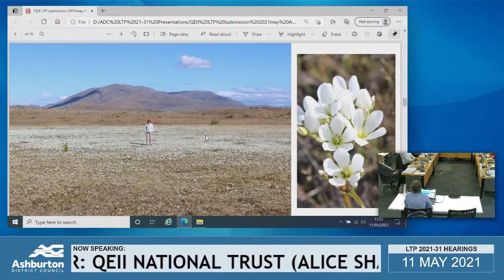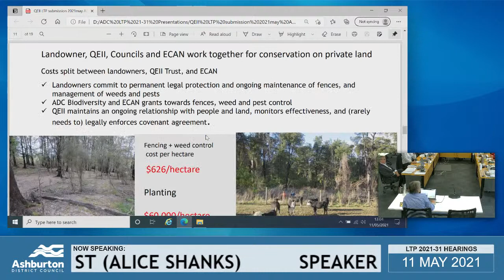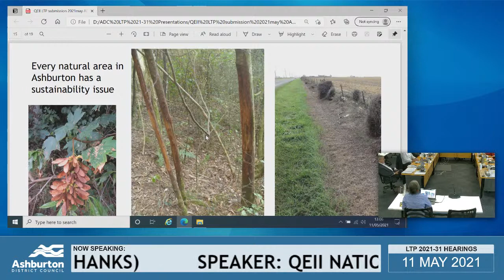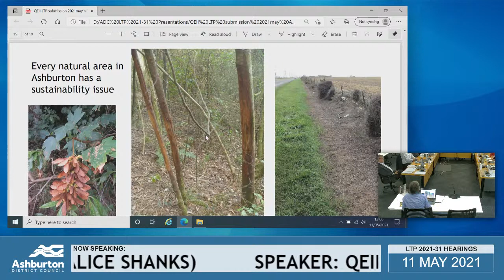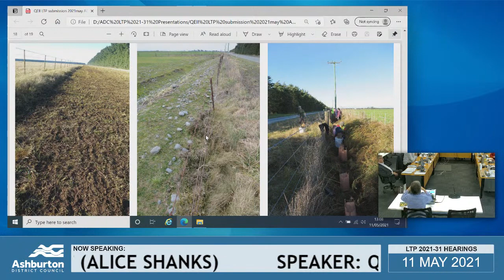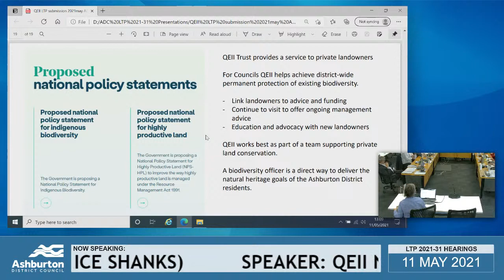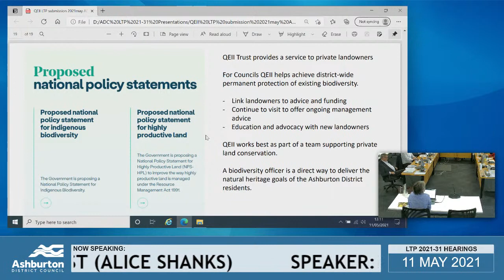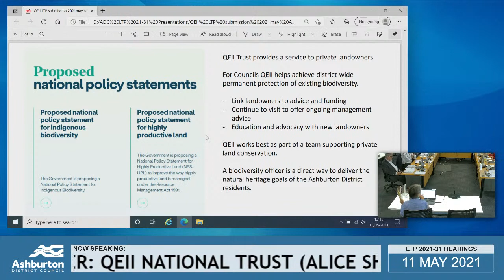Ashburton District Council Draft Long-Term Plan 2021-31 Hearings for 5 May 2021 (Afternoon Pt 1/2)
You're watching live coverage of the Ashburton District Council Draft Long-Term Plan 2021-31 Hearings for 5 May 2021 (Morning Part 1 of 2)